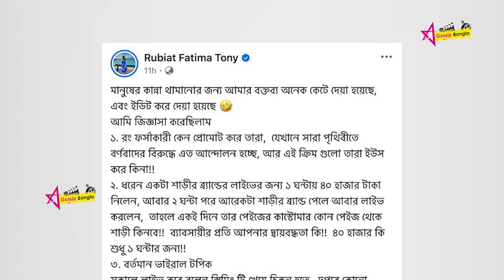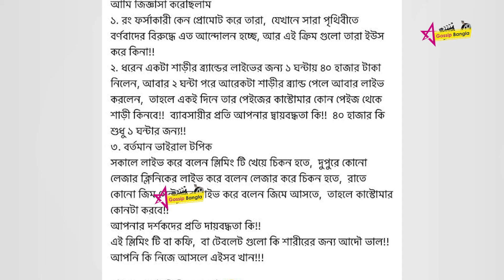রাতে জিমে নাচছেন আবার সকালে স্লিমিং চা খেতে বলছেন কোনটা করবো? Star Gossip Bangla | Tony | Barisha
Topic:রাতে জিমে নাচছেন  আবার সকালে স্লিমিং চা খেতে বলছেন  কোনটা করবো? Star Gossip Bangla | Tony | Barisha

স্টার গসিপ বাংলা সম্পর্কে আরো জানুনঃ

স্টার গসিপ বাংলা একটি সম্পূর্ণ  বিনোদনমূলক চ্যানেল  ।
এখানে আপনি সকল ধরনের বিনোদন মূলক ভিডিও যেমন  আপনার পছন্দের নাটক,
মুভি ,খেলাধুলা সহ সকল তারকার ক্যারিয়ারের  "শুরু থেকে বর্তমান " সিরিজ থেকে শুরু করে সকল ধরনের  ভিডিও পাবেন। আমরা প্রতিদিন ভিডিও আপলোড দিয়ে থাকি  মিডিয়া জগতের সকল আপডেট পেতে আমাদের সাথেই থাকুন।

আমাদের চ্যানেল দেখার জন্য আপনাকে অনেক ধন্যবাদ.

About Star Gossip Bangla:
Star Gossip Bangla is a complete entertainment channel. Here you can find all kinds of entertainment videos like your favorite dramas, All star careers including movies, sports All types from "Start to Present" series Get the video. We upload videos daily Stay with us to get all the updates from the media world.